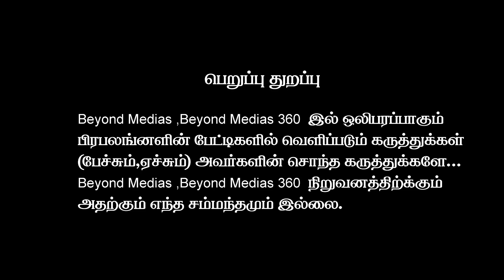தீப தாம்பூல பிரசன்னம் பயிற்சி வகுப்பு|| deepa thambula prasannam ||Tamil class online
In this video, we'll be discussing தீப தாம்பூல பிரசன்னம் பயிற்சி வகுப்பு|| deepa thambula prasannam  ||Tamil class online   .

தாம்பூல பிரசன்னம்:
அமர கோசம் நூலின் கருத்துப்படி தாம்பூலம் என்று அழைக்கப்படும் வெற்றிலை கொடி நாகலோகத்தில் உண்டானது அதற்கு நாகவல்லி என்று பெயர்.அது மகா லட்சுமி அம்சமாகும்.
தாம்பூலத்தின் பின்பக்க இடதுபுறமும், தாம்பூல மத்திய பாகமும் இவை இரண்டும் சிவபெருமனைக் குறிக்கும்.

வெளிப்பக்கம்(உள்) வெற்றிலையின் மத்திய பாகம் சந்திரனைக் குறிக்கும்.
ஜோதிட வல்லுநர்கள் 6 அங்குல நீளம் 2 அங்குல உள்ள வெற்றிலையின் அடிப்படையில் பிரச்சனைக்கு உரிய பதிலைக் கூறுகிறார்கள்.

தாம்பூல பிரசன்னம் பார்க்கும் விதம்:
முதலில் பிரசன்னம் பார்க்க வருபவரிடம் வெற்றிலை, பாக்கு, பழம், தேங்காய், கற்பூரம் ஊதுபத்தி வாங்கிவரும்படி கூறவும்.
குறிப்பு : வெற்றிலை வாங்கிவரும்பொழுது 12 வெற்றிலைக்கு மேல் வேண்டும். எனவே ஜோதிடர் வெற்றிலையின் விலையை அறிந்து சாதகம் பார்க்க வந்தவரை  வாங்கி வரும்படி கூறவும்.

indian spiritual
tamil channel
tamil astrology this week
raasi palanastrology
youtube channels tamilrasi palan today,tamil astrology viruchigamsoli prasannam,beyond mediaskerala soli prasanam,choli prasanamkerala soli prasannamtamil astrology channelschozhi prasannam tamil,sozhi prasannam tamilastrology remedy for good healthvedic
ஜோதிடம் என்பது “ஜோதி” என்கின்ற சொல்லின் பொருளாகக் கொள்ளலாம். வெளிச்சத்தைக் காட்டுவது ஜோதிடம்.ஒரு இருட்டு அறையில் அமர்ந்திருக் கிறோம். எங்கே எந்த பொருள் இருக்கிறது என்று தெரியவில்லை. நம்முடைய அனுமானத்தில் சிலவற்றைத் தடவித்தடவி, இங்கே இந்த பொருள் இருக்கிறது, மேடு, தரை இருக்கிறது, இங்கே ஏதோ தட்டுப்படுகிறது என்றெல்லாம் அனுமானம் செய்து விடலாம்beyond medias Divine

Welcome My channel Beyond Medias 360